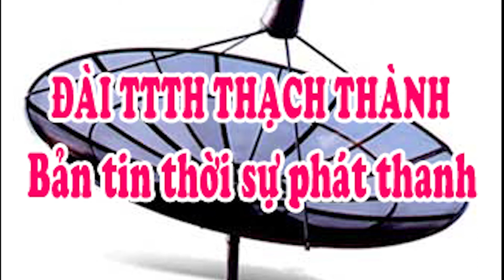CTPT NGÀY 28/8/2020